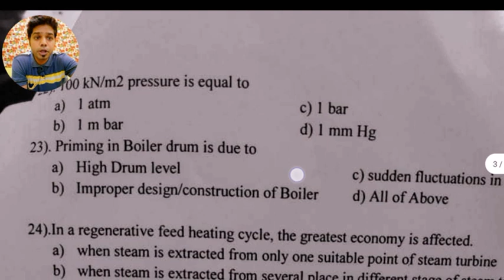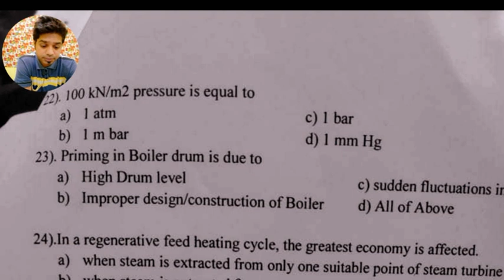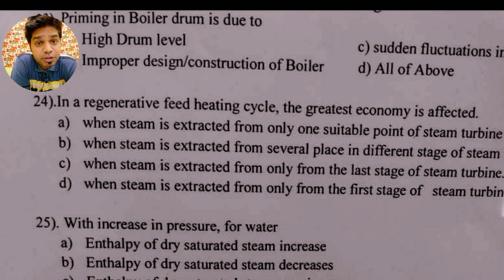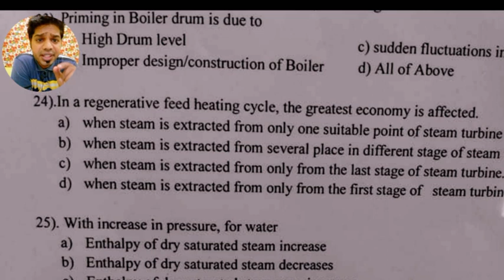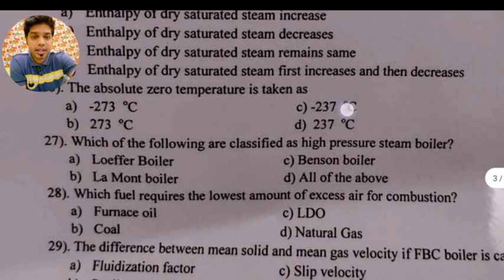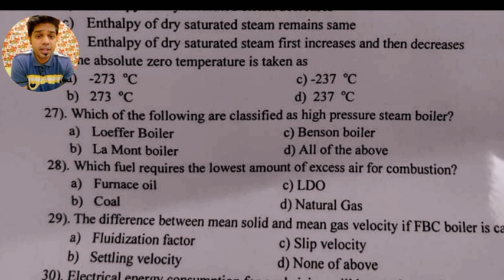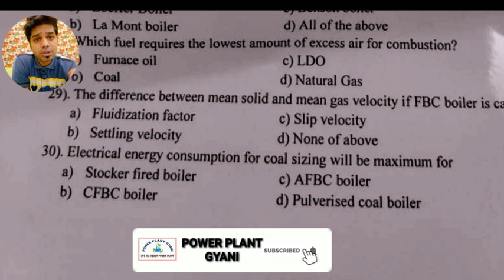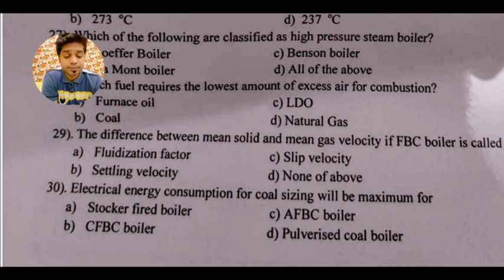Gujarat BOE Examination 2019 Multiple Choice Questions & Ans. Part-3 Discussed By Power Plant Gyani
Heii all my power plant gyani family myself Joginder Chauhan I welcomed you in my youtube channel POWER PLANT GYANI I have more than 10+ years work experience in the field of power plant operation and maintenance and also in multiutilities on this platform [ POWER PLANT GYANI ] I shared my work experience as per the requirement of our youtube subscribers so today we discussed a very important topic related to the power plant operation exam this exam is BOE  .that topic named by Gujarat BOE Examination 2019 Multiple Choice Questions & Ans. Part-3 Discussed By Power Plant Gyani  in this video we discussed the 1 marks question and answers these question and answers help us in the interview as well boosting your knowledge as well for boe exam preparation .lets enjoyed the video if you like this video, please like, share, comment on this video.

CLICK ON BELOW LINK FOR DOWNLOADING  COURSE BOE SUCCESS GUIDES 2020
इस कोर्स को डाउनलोड करने के लिए नीचे दिए गये लिंक पर क्लिक करे और बताये गये दिशानिर्देशों का पालन करे

DOWNLOAD POWER PLANT BOOKS:-

1. Practical Boiler operation engineering and power plant

2. MACHINE DRAWING BY K.L NARAYANA

3. BOILER OPERATION QUESTIONS AND ANSWERS BY P. CHATTOPADHYAY

FACEBOOK GROUPS ARE FOLLOWINGS PLEASE CLICK ON THE LINK AND JOINED THE GROUP

3. TARGET BOE (BOILER OPERATION ENGINEER)

4. BOILER AND TURBINE PROFESSIONALS

5. POWER PLANT QUESTION AND ANSWER